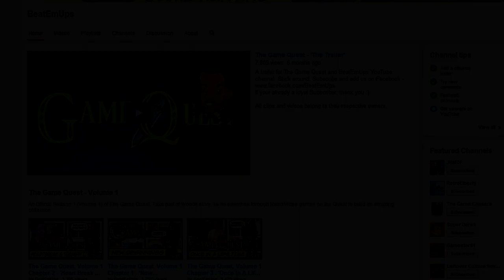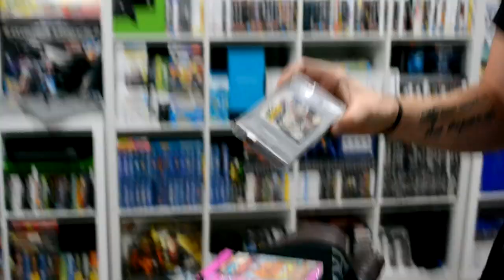The Game Quest - Chapter 4 Teaser Trailer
An Epic Teaser Trailer for the new Game Quest Episode! Complete with manly voice over!